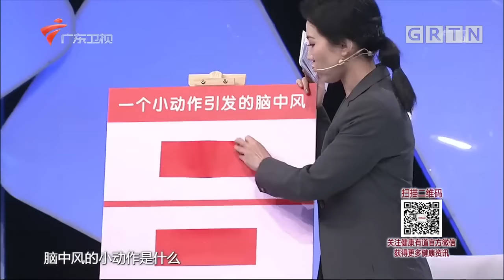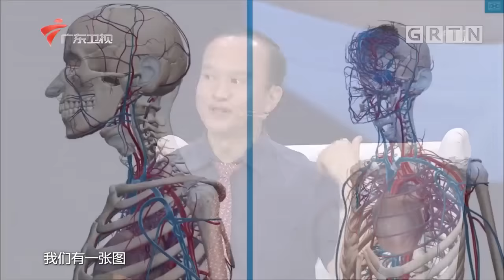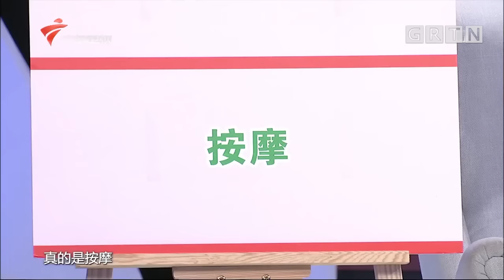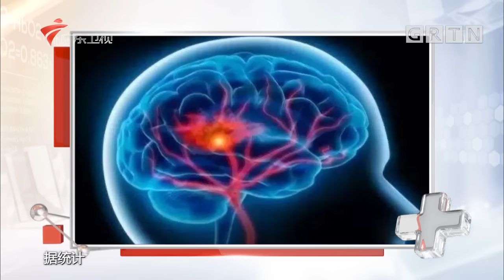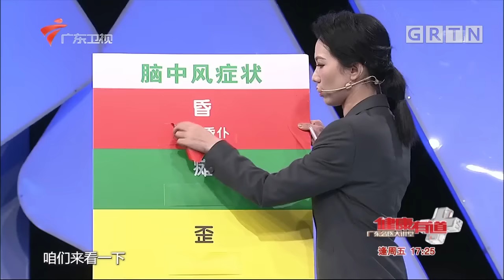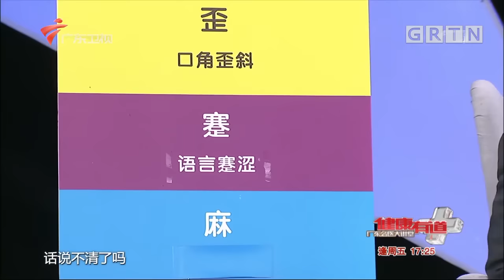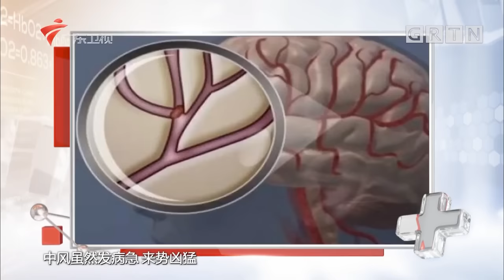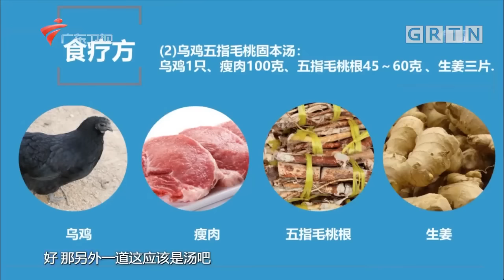煮饭的时候加入2片叶子，能轻松化掉脑部血栓，大脑血管到100岁都不会堵塞，中风永远找不上你！【健康有道】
►养生主题精选，助您快速找到适合自己需求的健康内容！